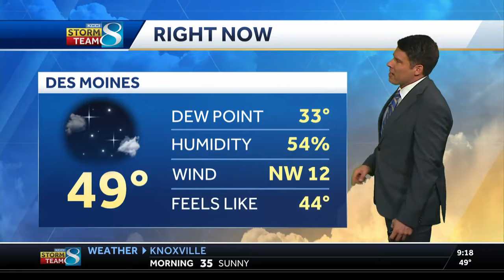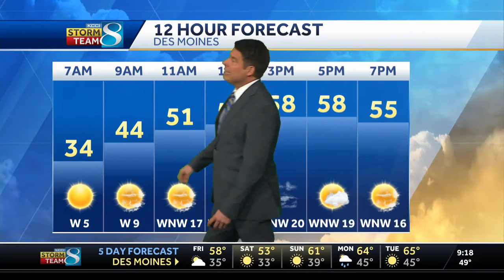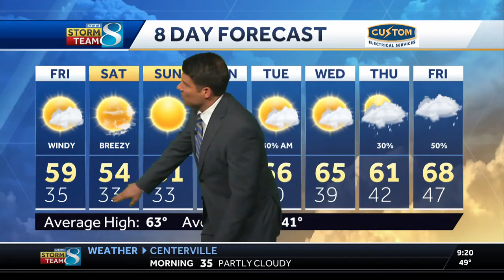Iowa weather: Low temps bringing freeze, frost warnings overnight